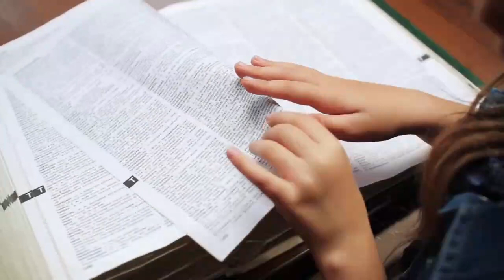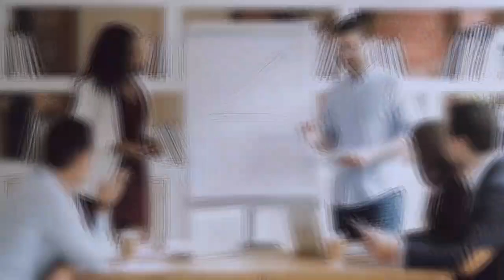8 Things That Every Sigma Male Smartly Give Up | inside sigma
8 Things That Every Sigma Male Smartly Give Up | inside sigma

In this educational content, we delve into eight specific aspects of life that Sigma males often choose to relinquish, highlighting the wisdom in their decisions. Our primary goal is to provide valuable insights into the psychology of prioritization and the considerations that lead Sigma males to make these choices. By addressing these aspects, we aim to educate our readers about the complexities of decision-making and the unique perspectives that Sigma males bring to their lives. This content serves as an educational resource for those interested in understanding the psychology of personal values and the diverse approaches that individuals, like Sigma males, may take to simplify their lives and focus on what truly matters to them. It encourages a more informed and empathetic perspective on the individual choices people make to live in alignment with their values and priorities.